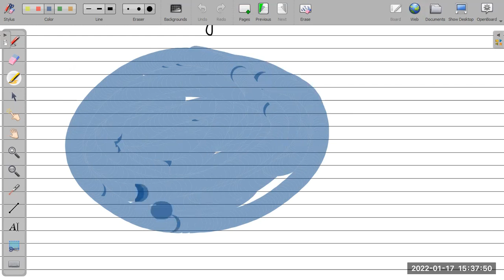2023 - Ch07 - Thermodynamics - L12 (B2)